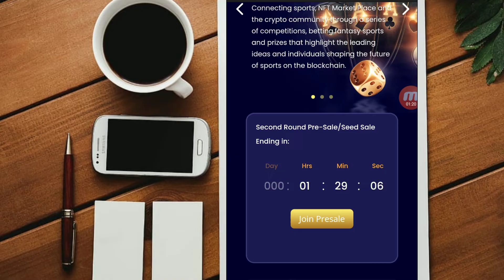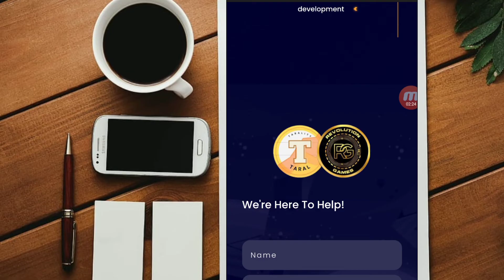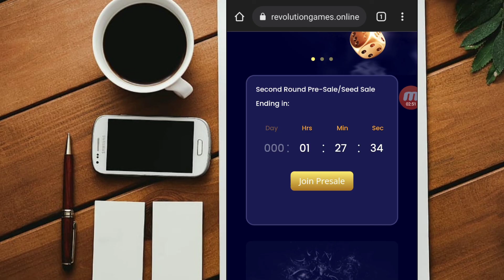LAST CHANCE || BUY BEFORE END PRE-SALE || REVOLUTION TOKEN!